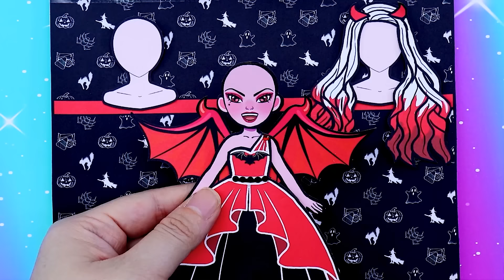Học Làm Búp Bê Giấy - Trang Trí Phòng Cho Thiên Thần Và Ác Qủy - Câu Chuyện Của Barbie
Giới thiệu về Kênh Dolls Beauty Vietnam:
► Giới thiệu về chúng tôi